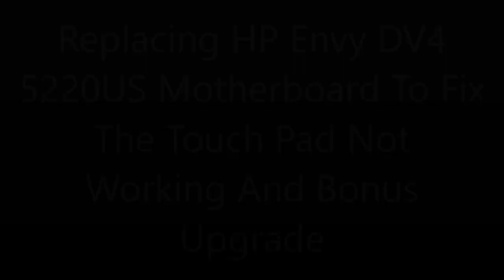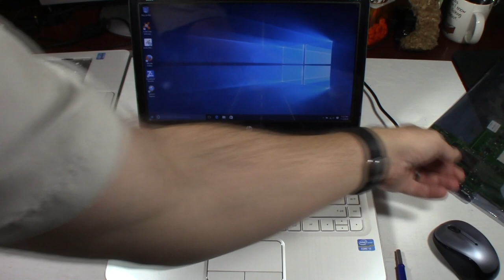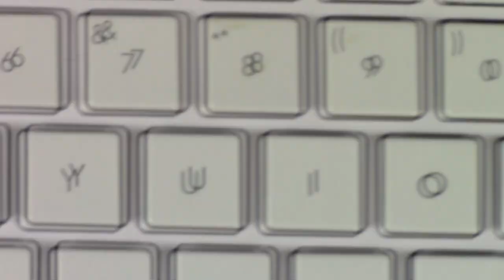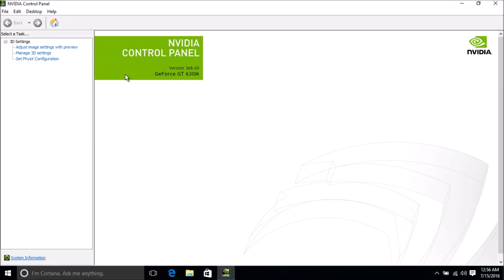Replacing HP Envy DV4 Laptop 5220US Motherboard To Fix The Touch Pad Not Working And Bonus Upgrade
The Actual correct replacement Motherboard is HP Part #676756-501.
Here it is at Amazon Or eBay
I used this HP Motherboard Part #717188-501

I can not recommend using the board I used in the video as I had to build a custom heat sink for the video card to avoid the GPU overheating.
Electronic/Electrical tools:
63 in 1 Precision Screwdriver Set with 57 Bit Magnetic Screwdriver Kit At Amazon Or eBay
60/40 1.2mm Flux Reel/Tube Tin Lead Rosin Core Soldering Wire Thin At Amazon Or eBay
Mastech MS8268 Series Digital Multimeter At Amazon Or eBay
30W (5 Piece Set) Soldering Kit At Amazon Or eBay
Desoldering Wick At Amazon Or eBay
Stanley 84-105 6-Inch Diagonal Cutting Pliers At Amazon Or eBay
#1 Phillips by 4-Inch Screwdriver At Amazon Or eBay
Heat shrink tubing at Amazon Or eBay
Precision Kelly Box Lock Forceps Tweezers Clamp At Amazon Or eBay
Klein Tools Self-Adjusting Wire Stripper and Cutter At Amazon or eBay
Elenco Helping Hands Deluxe At Amazon or eBay
Grand General 55250 Black 12-Gauge Primary Wire Or eBay
Fry AT-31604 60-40 Rosin Core Solder (4 Ounces) At Amazon Or eBay
Alligator Clip & Clamp Assortment Electrical 60 pc Set At Amazon Or eBay
SummitLink® 415 Pcs Black Assorted Heat Shrink Tube 10 Sizes Tubing Wrap At Amazon Or eBay
Weller SP25NKUS 25 Watt LED Soldering Iron Kit, Red/Black At Amazon Or eBay
TP-Link AC900 WiFi Router At Amazon eBay
TP-Link WR940N Router (Upgraded) At Amazon eBay
TP-Link N300 Router (TL-WR841N) At Amazon At eBay
Cable Matters 160021 5-Feet Cat6 Snagless Ethernet Patch Cable,5 Pack (Black/ Blue/ White/ Red/ Green) At Amazon At eBay
SanDisk Cruzer 16GB USB Flash Drive At Amazon Or eBay
Sandisk Cruzer 32GB USB Flash Drive At Amazon Or eBay
Sandisk Cruzer 64GB USB Flash Drive At Amazon Or eBay
Sandisk Glide 128GB USB Flash Drive At Amazon Or eBay
Sandisk Ultra Fit 256GB USB Flash Drive At Amazon Or eBay
Seagate Portable 1TB External Hard Drive At Amazon Or eBay
Seagate Portable 2TB External Hard Drive At Amazon Or eBay
STANLEY 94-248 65 Piece Homeowner's DIY Tool Kit At Amazon Or eBay
●▬▬▬▬▬๑۩۩๑▬▬▬▬▬▬●
●▬▬▬▬▬๑۩۩๑▬▬▬▬▬▬●
01/31/19